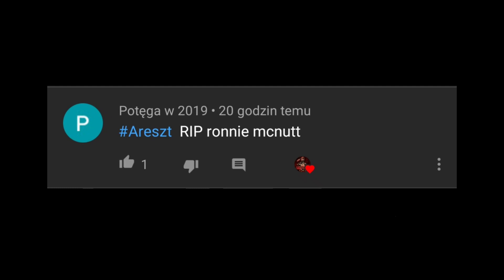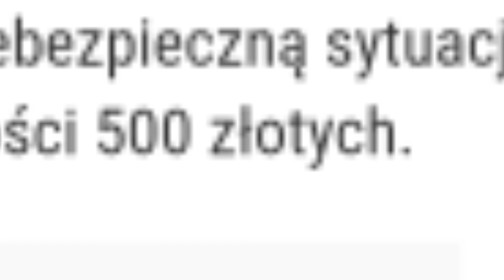KLAUN ZE SZCZECINKA KONTRATAKUJE! *Grozi Mu Kara*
Sieeema mordeczki😊🔥

Snap 🔥KaliOn🔥